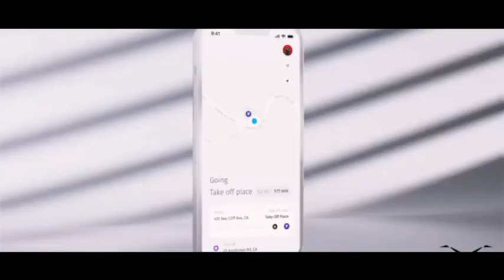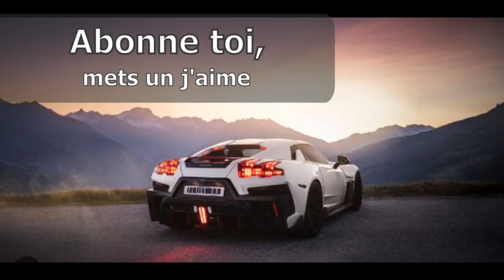ASKA A5 2026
Au CES de Las Vegas, l'Aska A5, est  capable de se déplacer sur la route et de voler, équipé d'un système de décollage vertical, a fait ses débuts. Il s'agit d'une véritable révolution dans le monde de la mobilité, dont la mise en vente est prévue pour 2026. Les voitures volantes, on en parle depuis très longtemps, mais Aska, une entreprise californienne, est la première à ouvrir réellement une fenêtre sur l'avenir, en proposant un modèle capable de changer profondément la façon dont nous nous déplaçons d'un point A à un point B. Plus précisément, l'A5, du moins sur le plan esthétique, fait beaucoup plus penser à un avion qu'à une voiture. Même avec des ailes fermées. Mais le design mis à part, ce qui est vraiment intéressant, c'est son groupe motopropulseur. Une batterie au lithium-ion alimente les six rotors montés sur des supports directionnels. Et quand la batterie est à plat ? Pas de problème, l'A5 est équipée d'un moteur à essence classique avec fonction de prolongation d'autonomie. L'autonomie, tant sur route que dans les airs, est donc légèrement supérieure à 400 km. À y regarder de plus près, de nombreux projets de voitures volantes ont été développés ces dernières années. Mais contrairement à ces derniers, l'A5 a un atout très spécial dans sa manche. En effet, le modèle Aska est capable de décoller aussi bien depuis des pistes traditionnelles (en 5 secondes et sur seulement 76 mètres de piste) que verticalement depuis des héliports. Grâce à ces caractéristiques, l'Aska A5 peut être mis en service immédiatement, avec des modifications minimales de l'infrastructure publique. Il n'a pas non plus besoin d'installations de recharge spécifiques. La batterie (dont les spécifications ne sont pas encore connues) peut être rechargée dans des stations de recharge classiques ou même à domicile. L'objectif d'Aska est non seulement d'ouvrir une nouvelle façon d'aborder la mobilité, mais aussi d'offrir un service capable de désengorger les villes. Pour ce faire, le service Aska On-Demand sera présenté en même temps que le lancement de l'A5. Il s'agit d'une sorte de croisement entre un service de taxi et un service de partage. En fait, il vous suffit de réserver votre trajet sur un portail dédié et un chauffeur spécialisé, qu'il vaudrait peut-être mieux appeler pilote dans ce cas, viendra vous chercher et vous emmènera rapidement là où vous voulez aller.